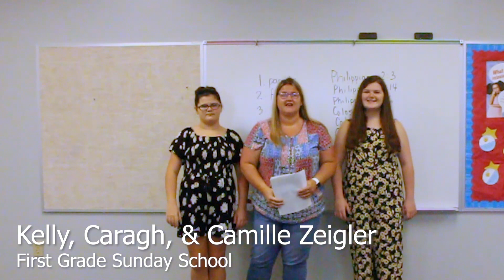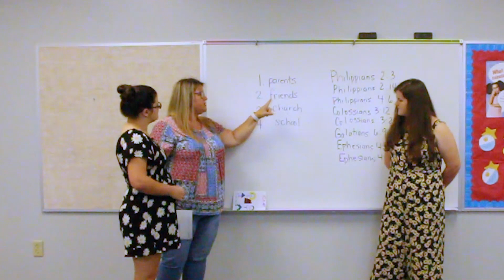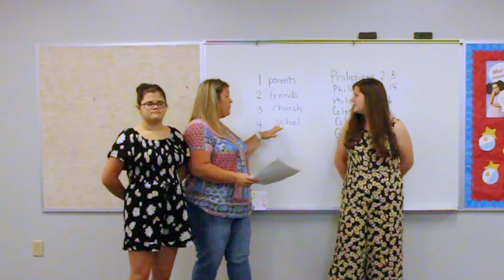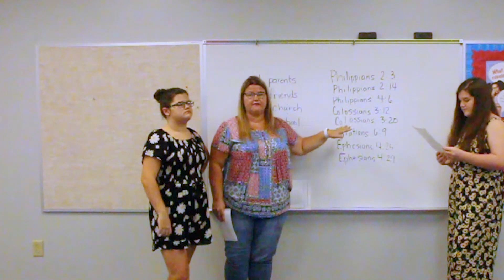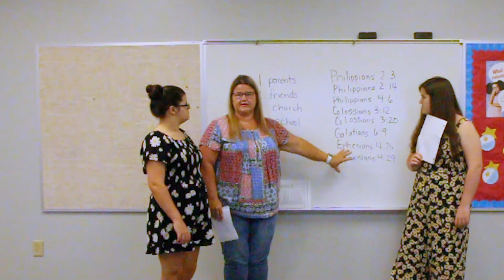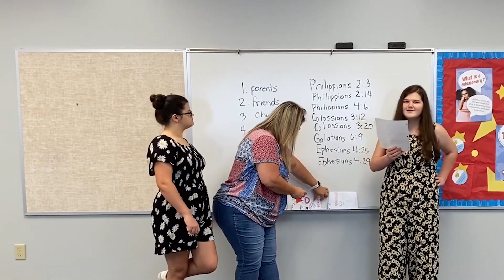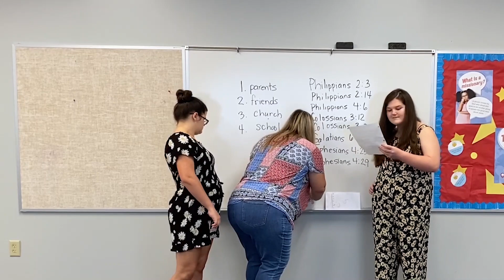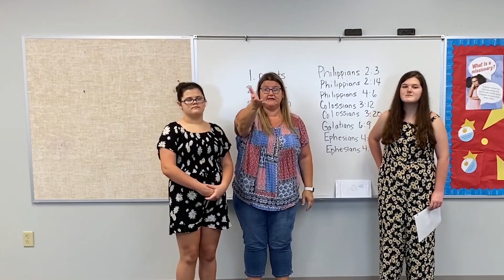5/31/20 FCBC Kids Sunday School Lesson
Teacher: Kelly Zeigler
Filmed and edited: Cassidy Goldman